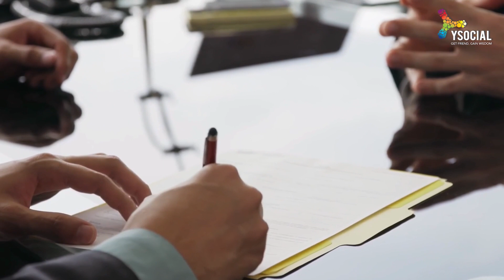วันแรกที่ผม "ไม่ยอมจนอีกต่อไป" เริ่มต้นยังไง ให้กลายเป็นเศรษฐี l สอนเล่นหุ้นมือใหม่ วิชาเศรษฐี EP.1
แจกฟรี!! คอร์สสัมมนาสดผ่านZoom!! 5,000 สู่เงิน1,000,000
⏰ทุกวันพฤหัสเวลา 19.00  ต่อจะ ZOOM สดๆ "สอนมือใหม่เล่นหุ้นโดยเฉพาะ"

คอร์สนี้จะเป็นเข็มทิศในการเริ่มต้นให้มือใหม่♥️เพราะต่อรวบรวม Key Point สำคัญๆ!!

ถึงเรามีเงินแค่หลักพัน แต่ถ้าเรามีความรู้ในการเล่นหุ้น เงินจะกลายเป็นหลักล้านได้แน่นอน
สำคัญคือ ***เราต้องลองถูกอย่างเดียว***ห้ามลองผิด!!!โดยเด็ดขาด
การรักษาเงินต้นเป็นสิ่งที่สำคัญที่สุด และต่อจะสอนพวกเราเอง🎯

แอดไลน์รับ link Zoom ต่อจะสอนสดๆ
ต่อมั่นใจว่ามือใหม่เล่นหุ้นคนไหนได้ฟังโชคดีแน่นอน✨
หรือแอดไลน์  @ysocial (อย่าลืมใส่ @ นะครับ)

⏰และทุกวันอังคารเวลา 19.00 ต่อจะมี Live ผ่าน Youtube กันสดๆ
เราต้องรู้ว่าสถานการณ์ปัจจุบันเป็นอย่างไร เพื่อให้ไม่พลาดโอกาสทองที่จะเกิดขึ้น ในแต่ละช่วงเวลาในตลาดหุ้น

เพราะความร่ำรวย เกิดจากการสะสมความสำเร็จอย่างต่อเนื่อง!!

เมื่อเราเจอกันทุกครั้ง สิ่งนี้จะเปรียบเหมือน "เข็มทิศ"🎯 ที่พาเราเดินไปสู่ "ชัยชนะ"🏆ได้อย่างแน่นอน

🤓สติกเกอร์น่ารักๆไว้เล่นหุ้นอารมณ์ดี